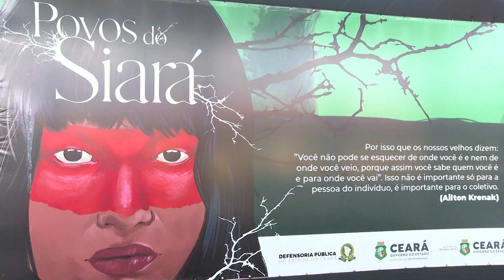Defensoria Pública do Ceará celebra Dia dos Povos Indígenas em ação com comunidade Jenipapo Kanindé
Nesta terça-feira, 19 de abril, é comemorado o Dia dos Povos Indígenas. Para celebrar a data, a Defensoria Pública do Ceará, em parceria com a Secretaria Estadual dos Povos Indígenas, realizou uma ação junto à comunidade Jenipapo Kanindé, localizada no município de Aquiraz, Região Metropolitana de Fortaleza. Como parte da programação, vários serviços foram oferecidos, visando à promoção da cidadania e dos direitos dos povos indígenas.